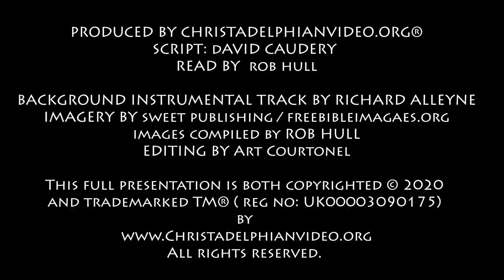Thought for February 20th 'I will blot out of my book' Exodus 32-33